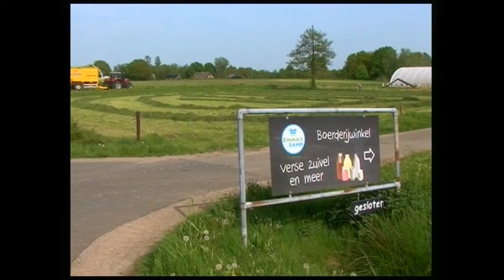Rondje Den Ham vanaf 25 April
iedereen was weer druk druk